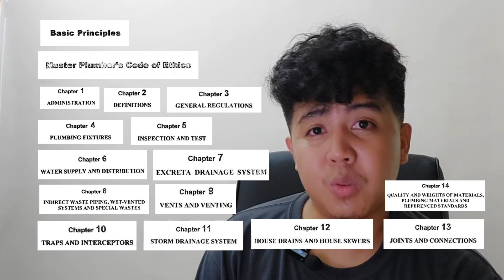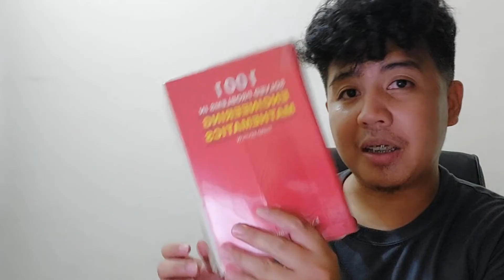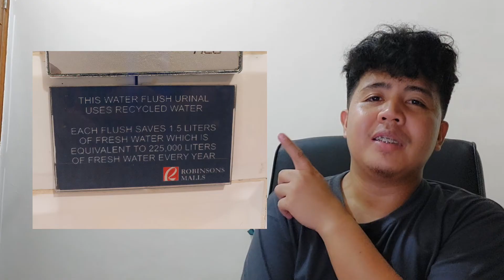💧 What you NEED to KNOW about Master Plumber Licensure Exam 💡 | All About Engineering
This is just basic info for those who don't really have an idea on the plumbing professipn and what subjects are involved in the Master Plumber Licensure Exam.

We'll dive deeper into the world of plumbing as this "All About Engineering" series progresses.

Cheers!